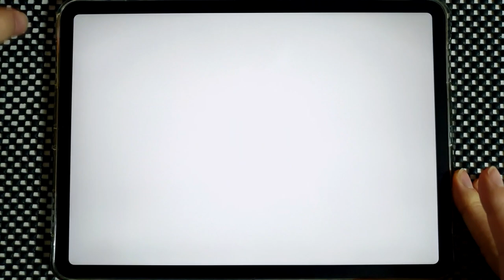【Arcaea】 7thSense [Future 9+] PURE MEMORY (MAX-9)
Arcaea v3.4.1
削除 - 7thSense
Speed: 4.5
Offset: 105

Device:
iPad Pro 11
Recording Device:
Galaxy Note 10+
ZOOM H4n